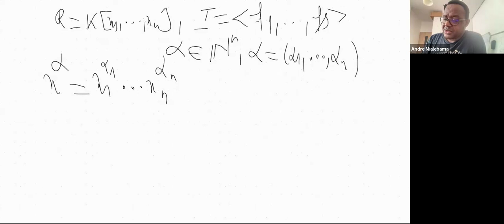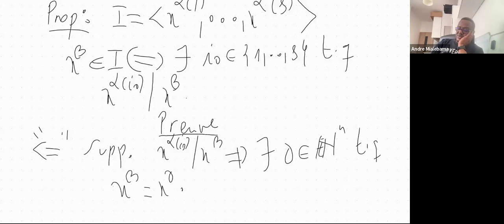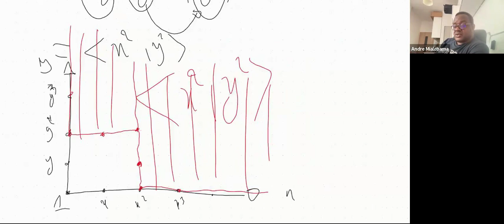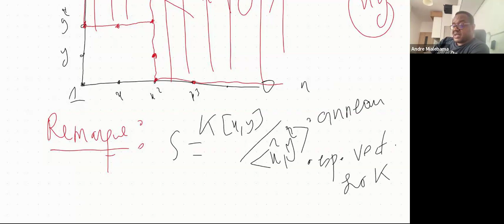8 - Idéaux monomiaux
Nous introduisons les idéaux monomiaux et nous donnons des exemples qui introduisent la definition d'une base de Groebner.